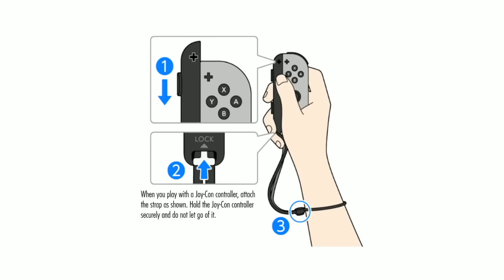[Vinesauce] Vinny - The Elder Scrolls V: Skyrim Compilation (Part 2 of 2)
Part 2 of 2 of lusty vine's playthrough of The Elder Scrolls V: Skyrim, Switch edition!